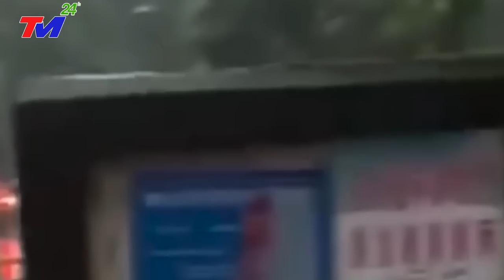🔴KHẨN CẤP 25/10 - VỠ ĐẬP XOÁ SỔ HÀ NAM - BÁO ĐỘNG Siêu Bão SỐ 6 - LŨ Tậ'n Th'ế VÙI LẤP ĐẬP TAM HIỆP